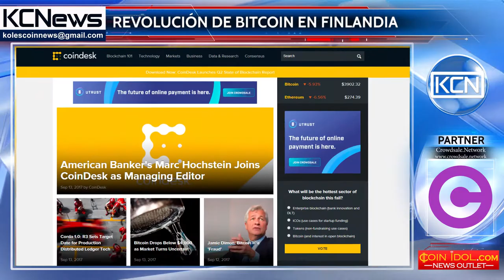Revolutionary Bitcoin system in Finland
Bitcoin revolution in Finland. According to CoinDesk, the experts of the Central Bank of Finland, Ciamac Moallemi, Jacob Leshno and Gur Huberman claim that Bitcoin economic system is revolutionary, as they stated in their report from September 5. They inform that Bitcoin's working capacity is guaranteed by the protocol and it does not need regulation, furthermore, the fees charged are determined by the users themselves, regardless of the miners. The authors of the report believe that Bitcoin's functionality should encourage economists to further study its unrivaled structure.